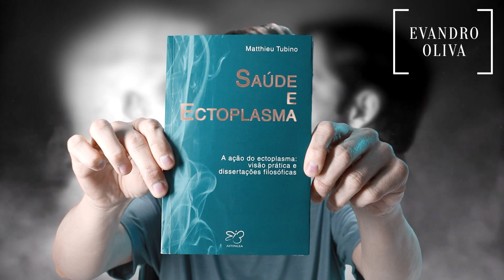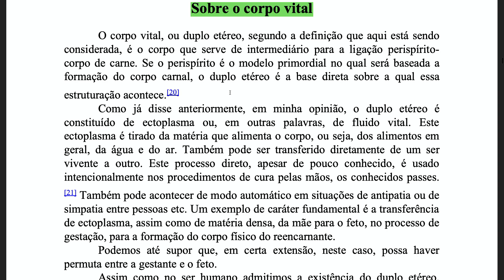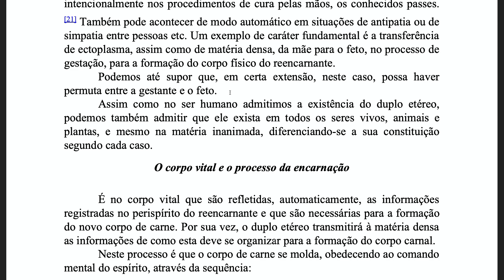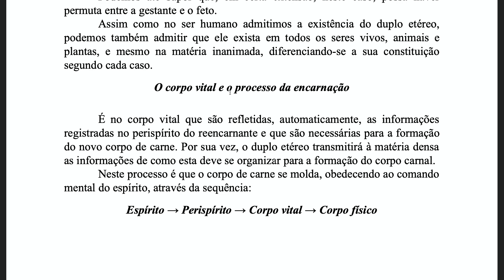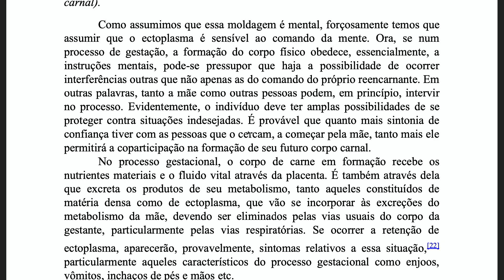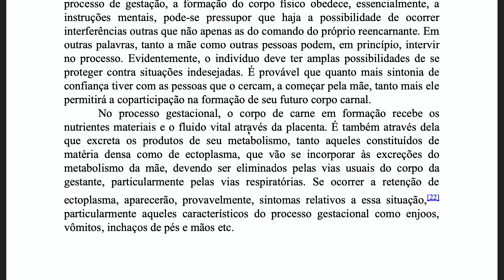Ectoplasma [Ep30] II.3 Sobre o Corpo vital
► ESTUDOS DIVERSOS

► LIVES

► OUTROS